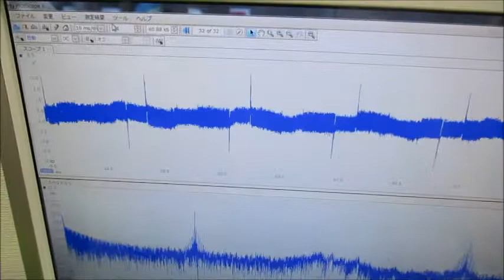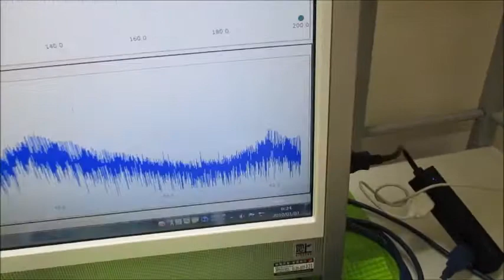オリジナル超音波実験 超音波システム研究所 ultrasonic-labo